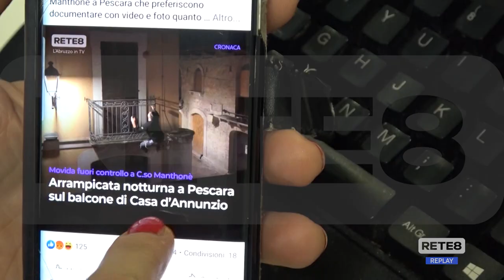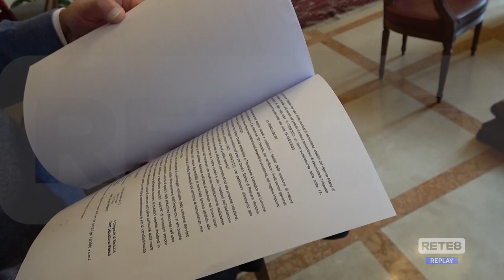Pescara - La movida in vista della Pasqua